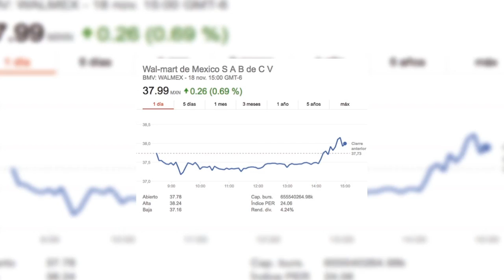FINANZAS 2016 11 18